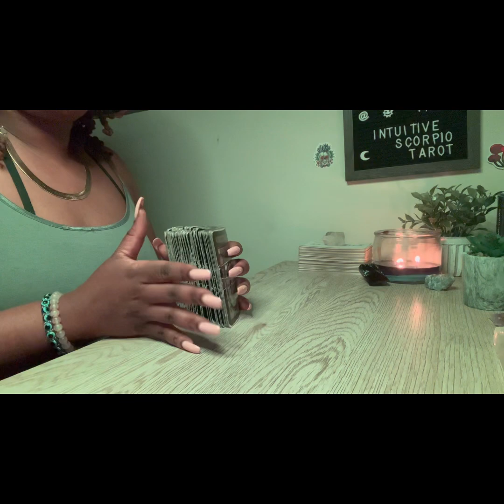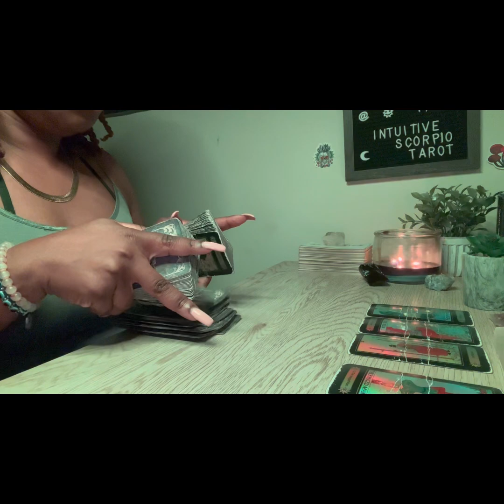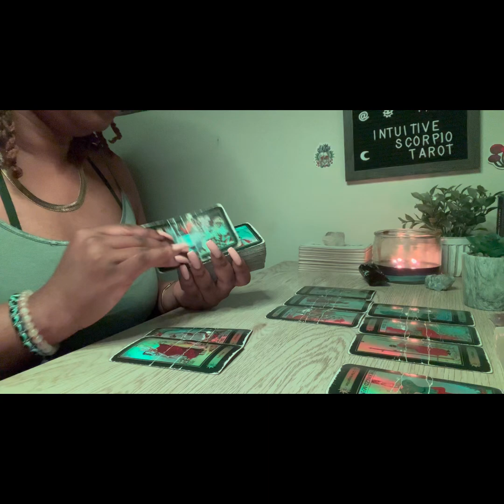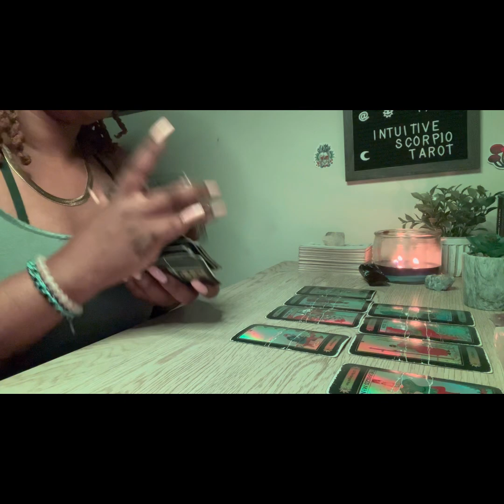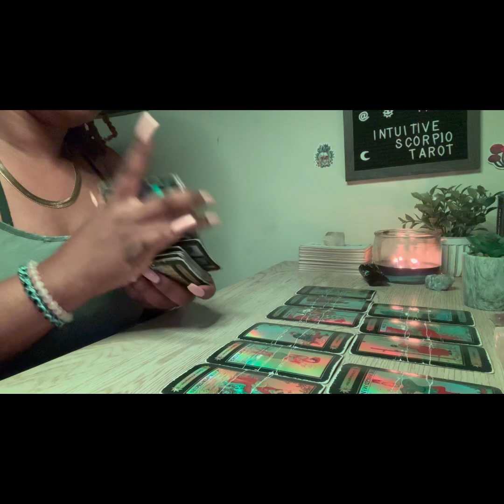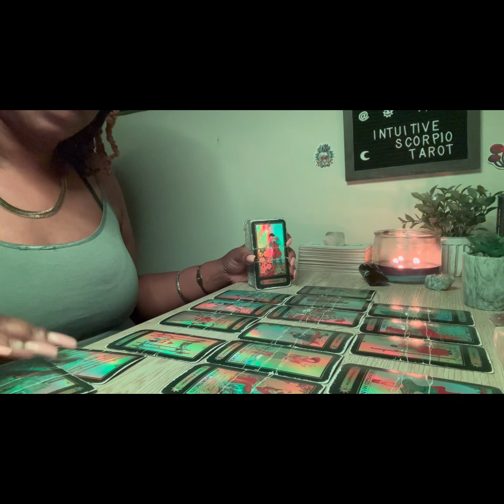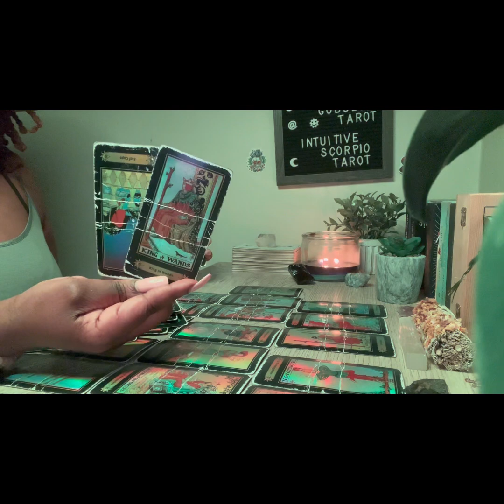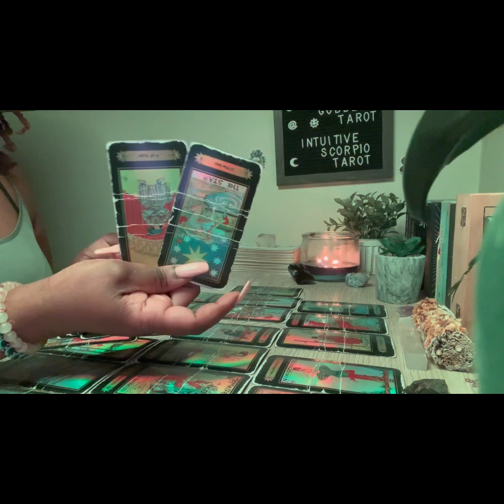Scorpio ♏️- The New Person Coming Towards You